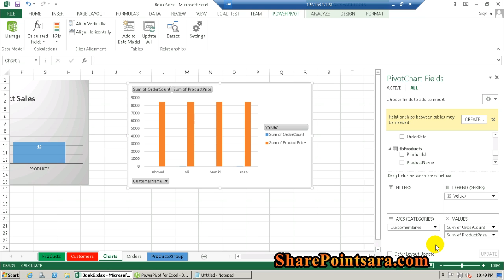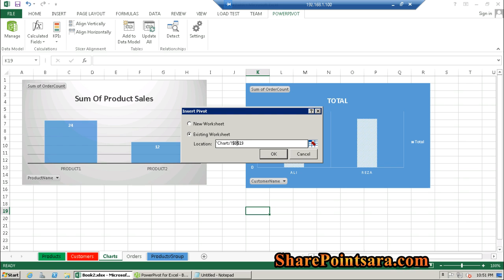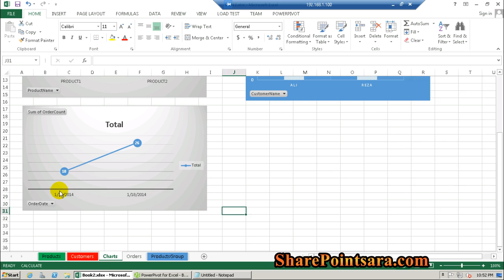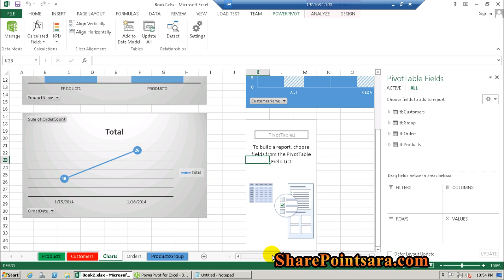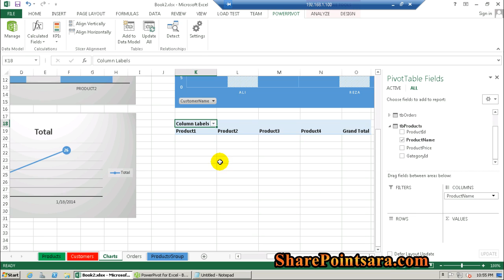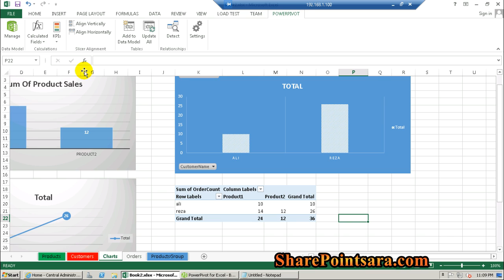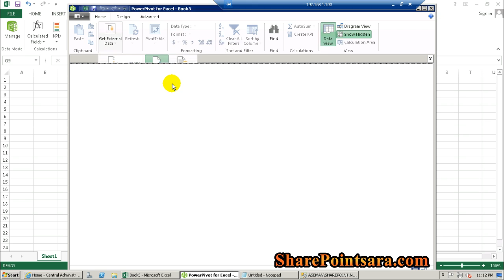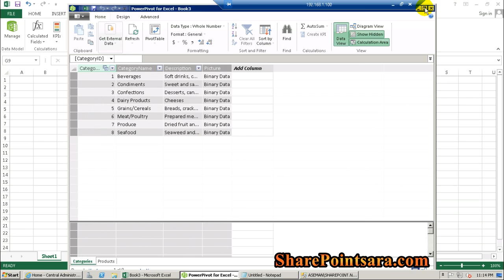آموزش PowerPivot - بخش سوم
جهت دریافت بسته جامع آموزش شیرپوینت می توانید به آدرس sharepointsara.com و یا با شماره ۰۹۱۲۲۹۳۰۷۶۷ تماس بگیرید.